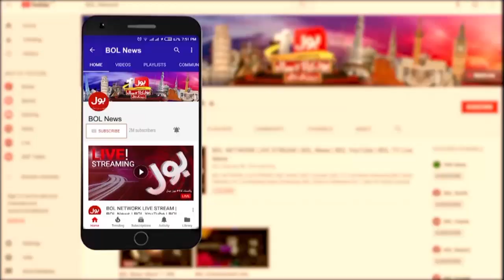Karachi Civil Hospital Mein Dispensary Mafia Ka Raj | BOL Exposed Big Names | Breaking News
medicine shortage in karachi civil hospital | Karachi Civil Hospital Mein Bari Chori | Kitna Nuqsan Hua?